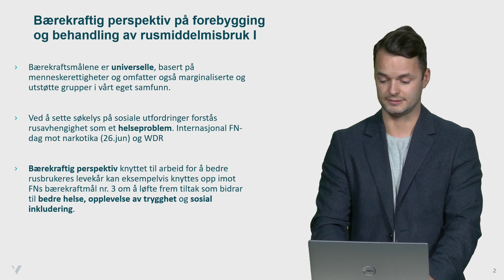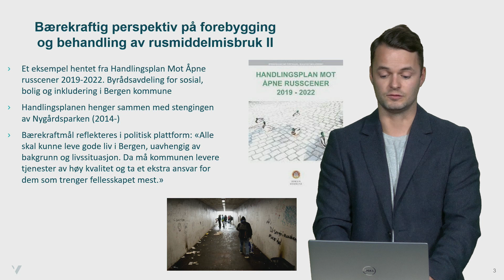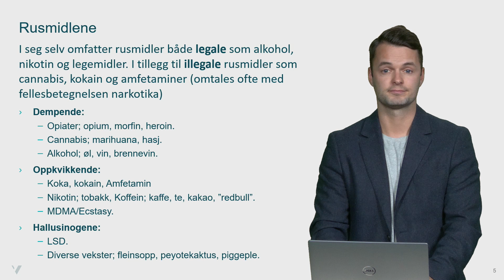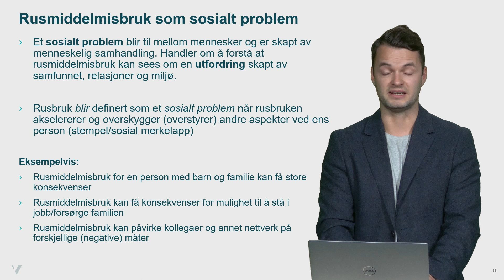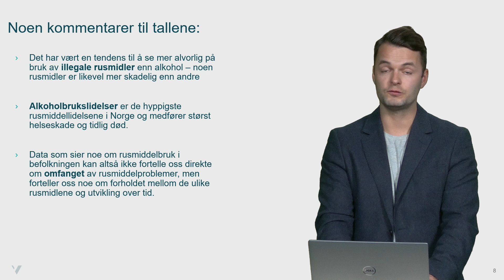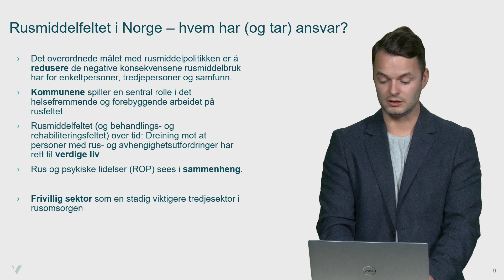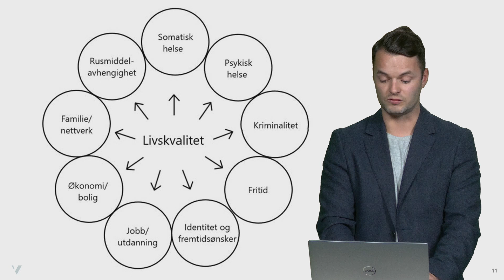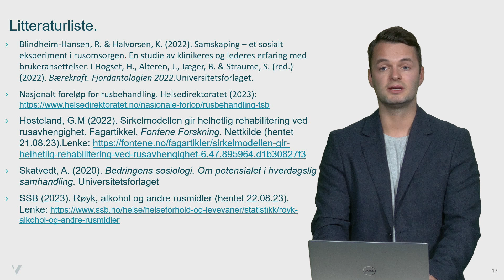Bjørnar Blaalid_Rusmiddelmisbruk_22 08 23